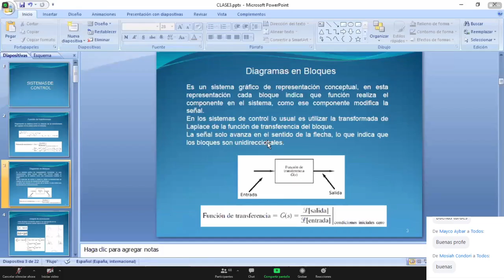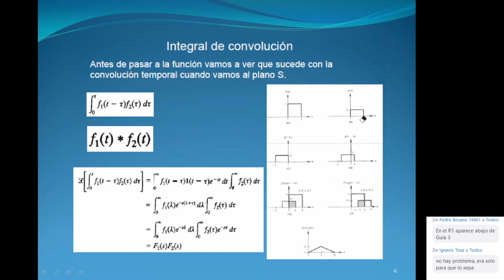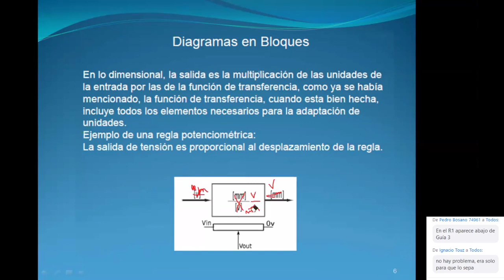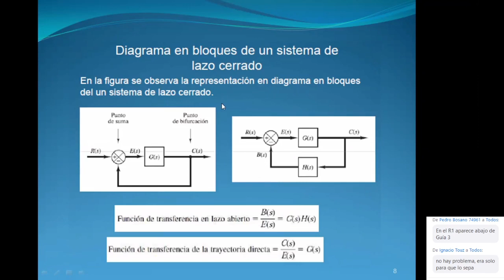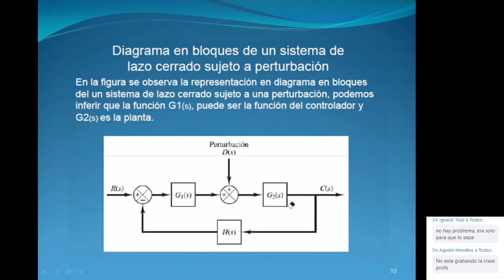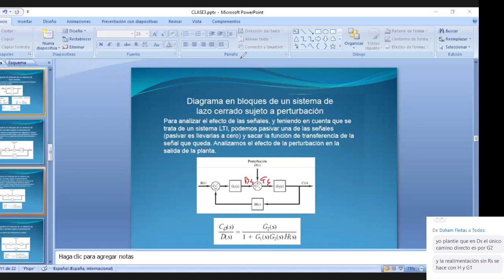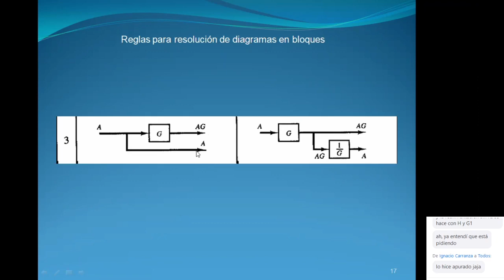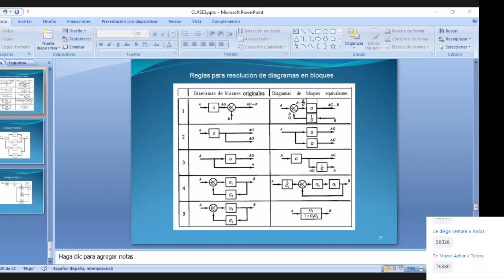Sistemas de Control: Teórico 05/04